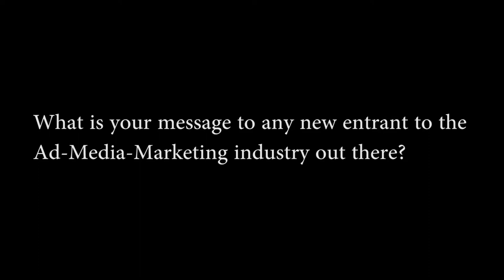Bharati Shetty of Madison Media - Infinity - Winner of IMPACT's Top 30 Under 30 2017